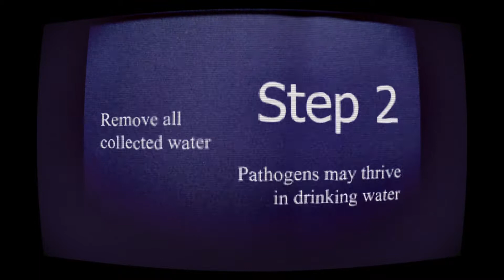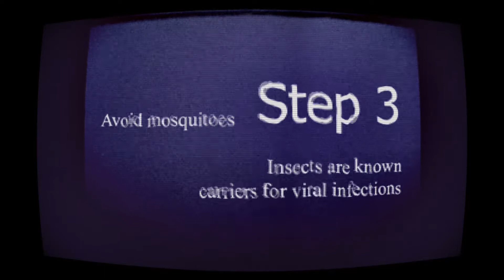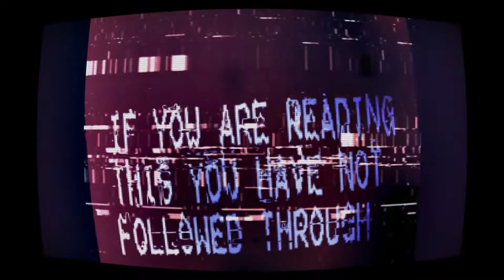Dead Air (2017)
Created by The Collective: A Group Collaboration By Nick Garlock

1st place winner of the 2017 Horror Film Roulette contest! (judged by Detroit Film Critics Society.)

BEST WATCHED WITH HEADPHONES/SPEAKERS

==CREDITS==

--Cast&Crew--
Nick Garlock: Director, writer, camera work, editor.
Nick Vasseur: As "John Smith."
Miles Johnson: As "Zombie."
Elizabeth Grunow: Live effects
Taylor Loftis: Effects help, coffee getter

--Visual Effects--
Film Looks
Chroma Zombie
Action VFX
Christopher Huppertz

PatrickLieberkind
StephenSaldanha
Headphaze

All unlisted materials are used under public domain.